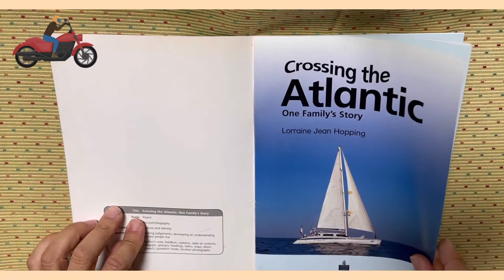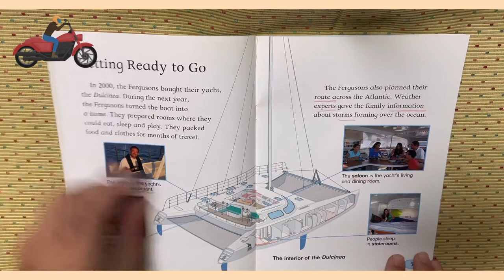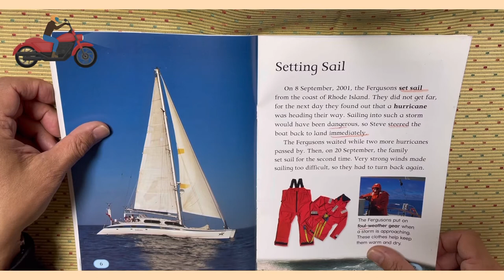Crossing the Atlantic S3 3135